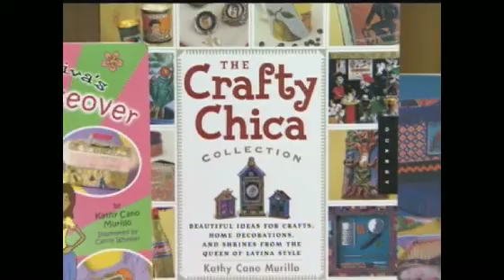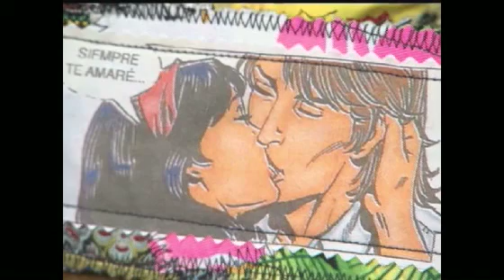Crafty Chica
Horizonte host Jose Cardenas introduces a story about Kathy Cano Murillo.  Nadine Arroyo Rodriquez produces the story about the woman who puts a latino influence into the art of craftmaking.